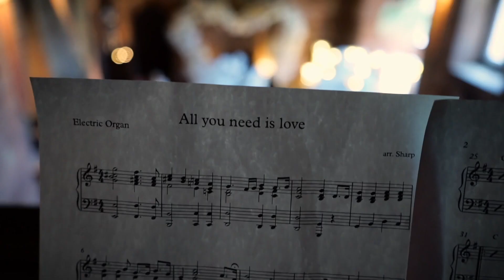Love Actually Band - behind the scenes